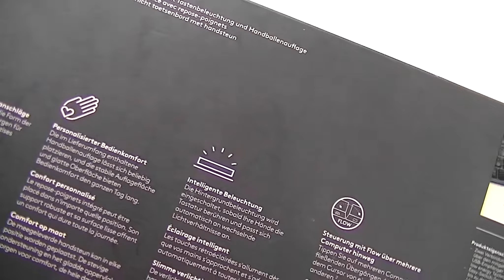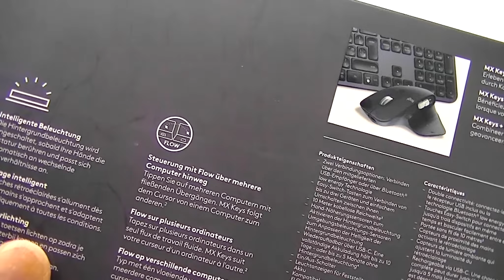[Cowcot TV] Présentation clavier Logitech MX Keys Plus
Poursuite des vidéos Logitech avec du produit sans fil : place au clavier MX Keys Plus, vendu environ 120€.